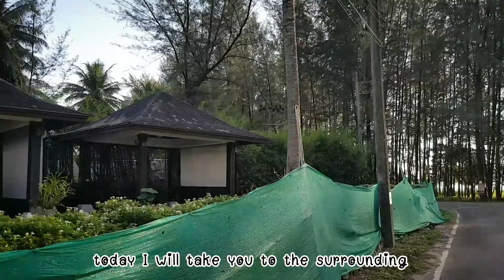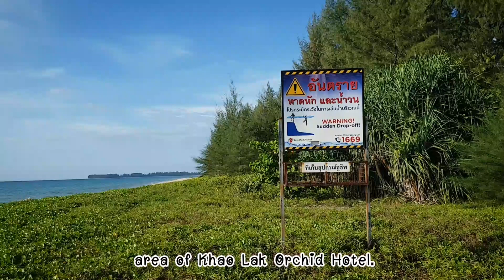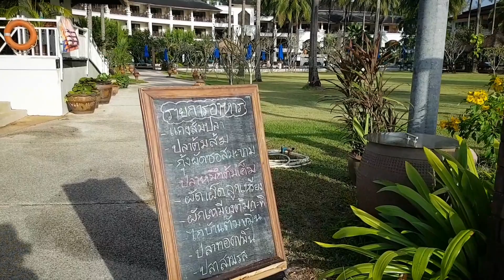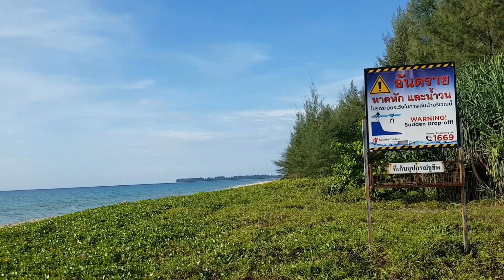Explore around Khao Lak Orchid Resort Update February 2021